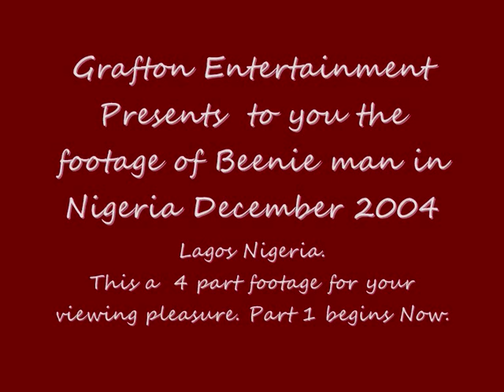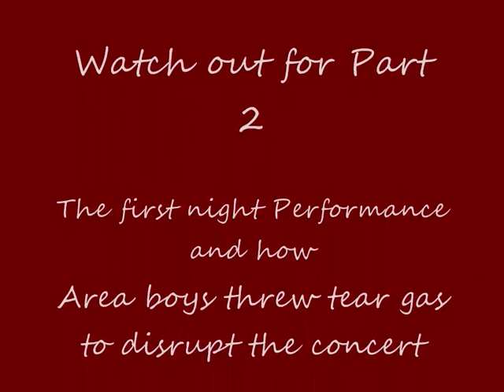Beenie man in Nigeria part 1 2004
In 2004 Beenie Man visited Nigeria courtesy of Grafton Entertainment/ ALL-IS-ON PROJECT. Part one of the 4 part documentary.